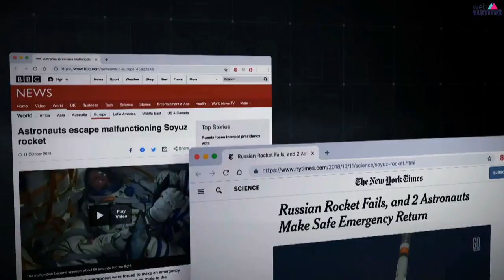Juan Branco and Ruptly's CEO at Web Summit 2019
Source : Ruptly
Original title: Ruptly's CEO speaks at Web Summit 2019
Translation : Marion Soncourt